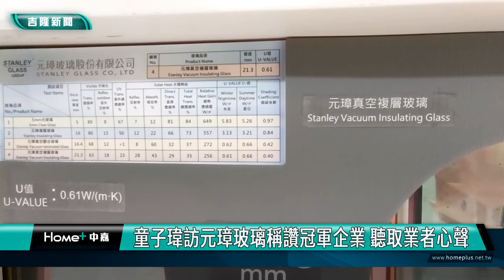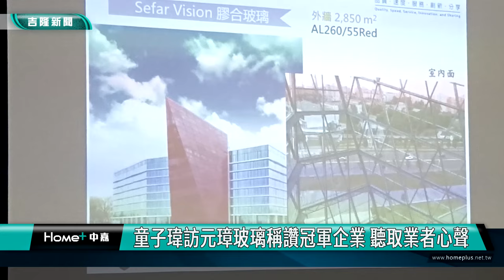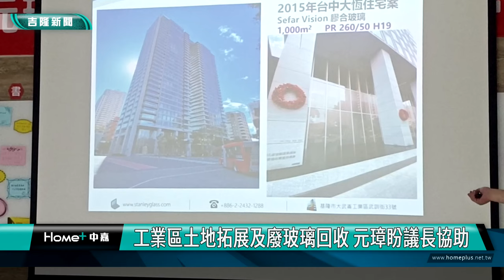基隆|童子瑋|鄭文煜|鄭煥章|元璋玻璃|真空玻璃|陶朱隱園|上海商業儲蓄銀行總行|太陽能發電|降噪|隔熱|工業區|童子瑋訪元璋玻璃稱讚冠軍企業 聽取業者心聲/工業區土地拓展及廢玻璃回收 元璋盼議長協助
童子瑋訪元璋玻璃稱讚冠軍企業 聽取業者心聲

工業區土地拓展及廢玻璃回收 元璋盼議長協助

(中嘉吉隆新聞記者吳俊松/基隆報導)要如何制定好基隆市未來的產業政策，並且協助大武崙工業區成功轉型呢，協助廠商拓場發展，並且創造更多就業機會呢？基隆市議會議長童子瑋專程參訪位在工業裡面，被童子瑋稱讚為「冠軍企業」的元璋玻璃，了解玻璃產業，同時也聽取業者的心聲，將協助向市府及中央反映，逐步解決業者面臨的問題！

基隆市議會議長童子瑋親自開､關玻璃門，體驗最新式真空玻璃，比起一般玻璃更能夠直接降噪30分貝左右的隔音效果，同時也親手觸碰真空玻璃的隔熱效果，相當驚艷！

基隆市議會議長童子瑋專程到大武崙工業區參訪，被童子瑋稱為基隆「冠軍企業」，專門研發生展各種建築使用，最新式玻璃的元璋玻璃股份有限公司，元璋生產的玻璃也受到全世界多個國家的喜愛，包括台北著名建築「陶朱隱園」的欄杆及太陽能系統發電的玻璃，以及剛建好的「上海商業儲蓄銀行總行」，都是採用元璋生產的玻璃，童子瑋也受到公司董事長鄭文煜和總經理鄭煥章的熱情歡迎，除了聽取簡報參觀工廠之外，也了解玻璃產業的發展趨勢，作為制定好基隆市未來的產業政策的重要參考，並且協助大武崙工業區成功轉型，希望為基隆子弟創造更多就業機會！

元璋玻璃非常感謝議長童子瑋重視在地基隆玻璃產業的發展和趨勢，也期盼童子瑋能夠協助，如何增加大武崙工業區以及六堵科技園區的土地拓展，讓規劃擴廠的廠商業者們，能夠根留基隆繼續發展釋出更多就業機會，並且協助向中央反映，廢棄玻璃回收及再處理的問題！

元璋玻璃總經理鄭煥璋表示，他們就是不想離開基隆，想要在基隆持續發展，但是在找適當的土地繼續擴廠建廠的問題上，確實遇到瓶頸！